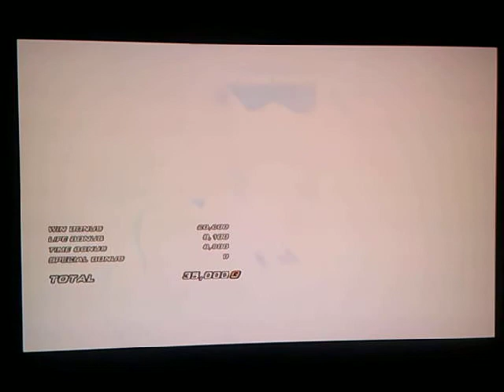TEKKEN TAG TOURNAMENT 2 JUN KAZAMA/KUNIMITSU(CHINA & JAPAN BRAWL STREET)ARCADE 2/2